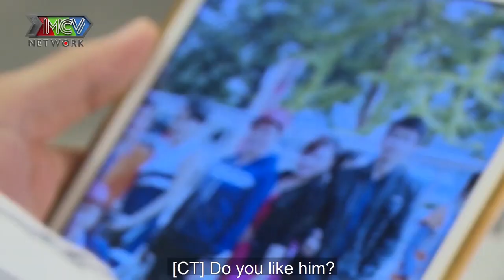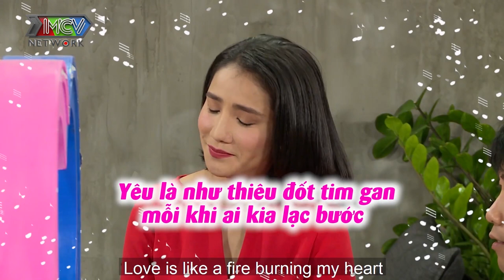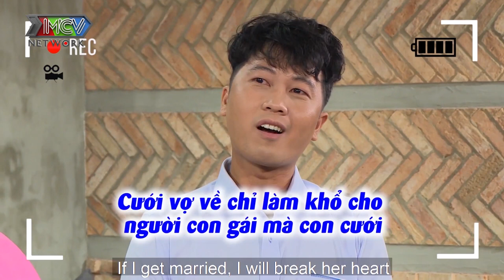CẶP ĐÔI ĐAM MỸ thả thính ngôn tình vừa gặp đã tính chuyện DỌN VỀ Ở CHUNG khiến Cát Tường choáng